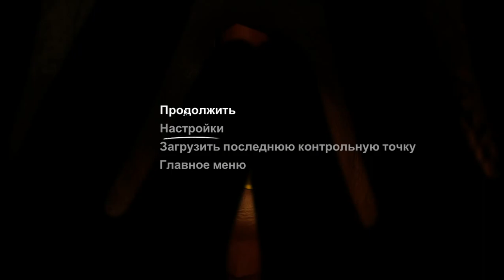Прохождение Among The Sleep по-женски - #3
Детские страхи возвращаются. Боялись ли вы когда-нибудь темноты в детстве? А страшных чудищ, живущих во тьме? Нет? Тогда эта игра научит вас их бояться - ибо стоит...